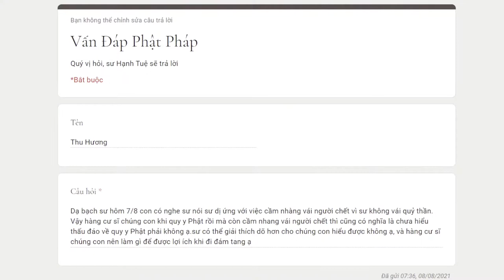889. Cư sĩ có nên cầm nhang vái người chết không ?